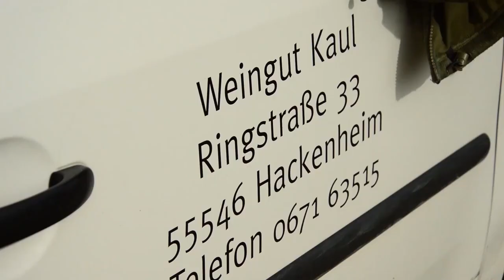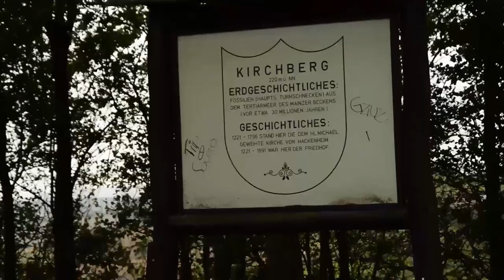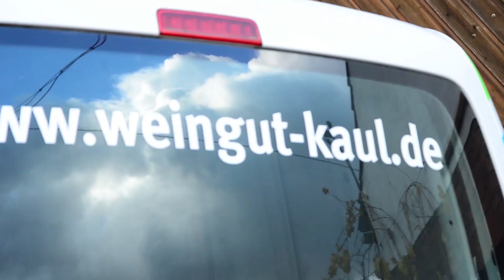Winemaker Peter Kaul answers questions about wine! | Rheinhessen Germany | Winery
Climate Change affects wine-growing? Why is Riesling best grown in Germany? What does it take to be a winemaker? How many stages until I have wine? How do you grow wine? - There were plenty of Questions on my mind. Our Little wine Region Rheinhessen is often visited and all our American Friends enjoy the amazing views being surrounded by Acres of vineyards and of Course enjoy our amazing wine.

This interview with Peter answers quite some interesting Questions and he talks About the drought in 2018 that caused many winemakers to Harvest and produce way earlier than planned.

Also we enjoy my Onion Tart - you will be directly forwarded to the Onion Pie Video at the end of the interview :) Peter loved it, and so did I!

0:49 / 2:48

Stollen Minis | German Christmas Fruitcake in America!
115 Aufrufe

21

0

Teilen

Speichern

Lilly's Cupcakery

Analysen
Video bearbeiten
As soon as Christmas is around the corner, Germany makes sure to soak their raisins in rum and get the Stollen started. How to bake German Christmas Fruitcake? I'll show you in this video. There are Million of Stollen that dry out way too fast, but this one was moist and spicy and full of flavors.

Make sure to try it at home! If so, take a picture of it and use lillyscupcakery so I can see it.

ABOUT

Since I am German-American, I would like to show you how to bake a cake, how to bake bread, how to bake cookies and much more, that are typical German. How do I bake a cake that is German with American measurements and ingredients? I will show you with my baking tutorials so you can do it yourself at home in the US. My cake recipes are all old and classic ones my mother, relatives or long time friends of our family shared with me – and now I will share them with you and teach you how to succeed in German baking :)

My name is Lilly and I was born 92 and I have dual citizenship. My mom is from the US, my dad from Germany. I'm a freelancer as Englishcoach for companies and I studied American and British Studies. Others do sports for relaxation, I bake. Ever since I was little, I loved baking and I published my Cupcakery in 2012 for the first time. I experienced that baking in the US is very different to baking in Germany and therefore I'd like to show you how you can make typical German cakes and more with the ingredients you can get in the States. Viel Spaß! ♥